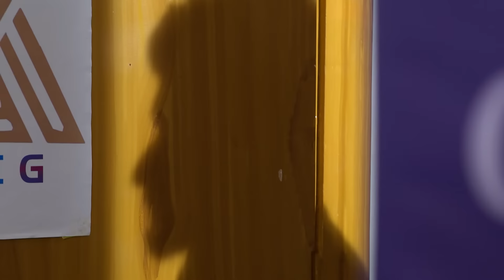Jhilli - Full Ep - 433 - Jhilli, iddhartha - Zee Sarthak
Show Name : Jhilli
Producer/Star Cast : Amar chhinchhani,Nikita Mishra
Episode No : 433

Jhilli, a caring girl and an expert sweet maker, marries Siddhartha, an ambitious and self-centred man. Despite coming from different backgrounds, they must learn to accept each other.

Click here  watch Webisode on YouTube ►PLs_oJVVOJr1GL5UEPpcniBq5ot6ESGsXG
Click here  watch Quick Recap on YouTube ►PLs_oJVVOJr1EXWBzTCDrYz6BZxK6GyIdB
Click here  watch HIghlight on YouTube ►PLs_oJVVOJr1EMSZH_rwlzRjVcvJZ93wob
Click here  watch Week In Shorts on YouTube ►PLs_oJVVOJr1H-s4T1Us-1zV0m7FPSqMMO